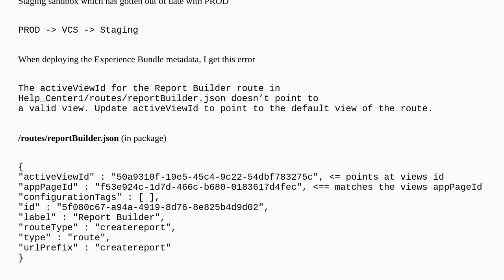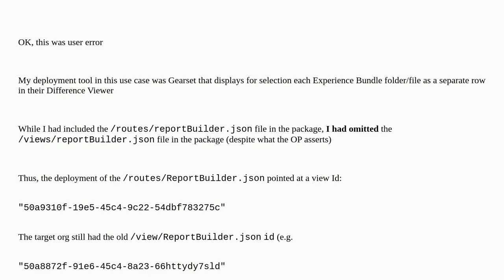Salesforce: Experience Bundle deploy- The activeViewId for the XXX route in .../routes/reportBuil...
Experience Bundle deploy- The activeViewId for the XXX route in .../routes/reportBuilder.json doesn’t point to a valid view. Update activeViewId

A special thanks goes out to the awesome community

  experience-bundle deployment-error